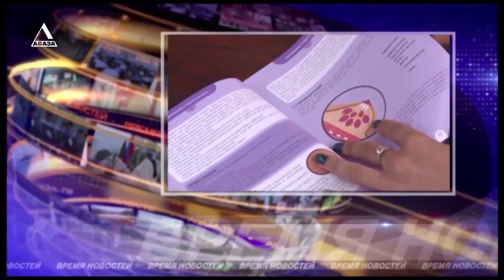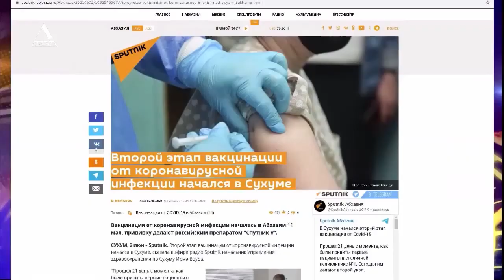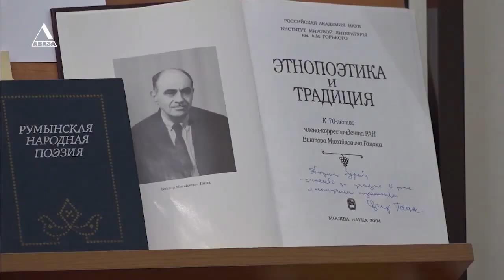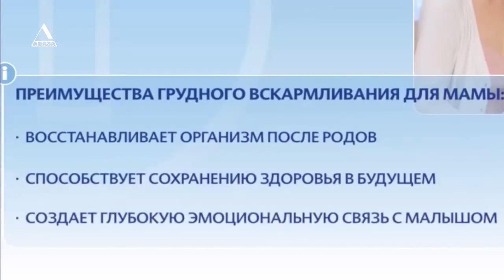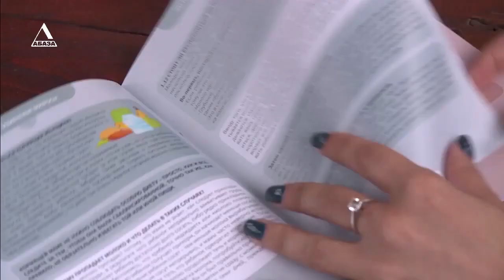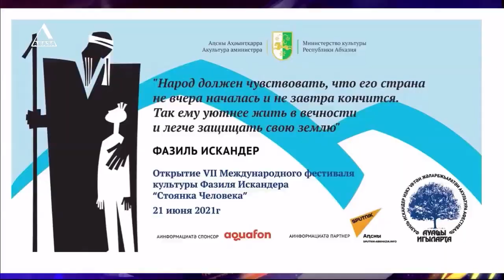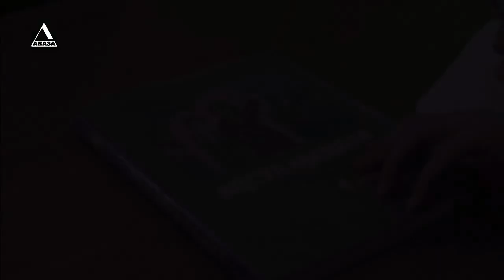ВРЕМЯ НОВОСТЕЙ от 02 06 2021